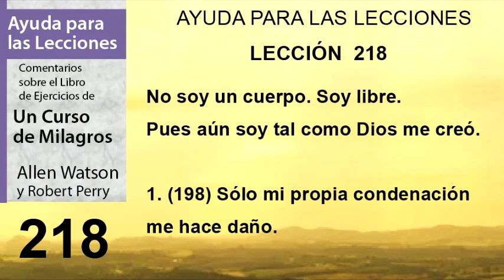218. Ayuda para la Lección 218 de Un Curso de Milagros | Autores Robert Perry y Allen Watson.